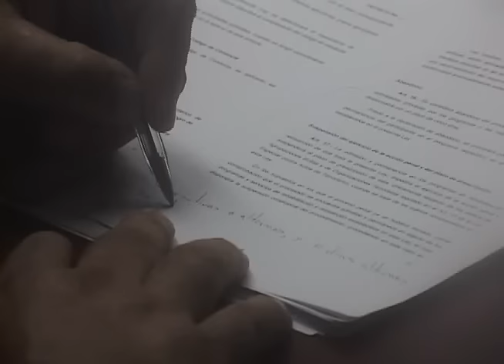TRAFICO DE ILEGAL DE ARMAS - PARTE II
Ayer le presentamos una de las maneras como se comercializan armas de fuego ilegales en el país, ante el problema recientemente fueron aprobadas reformas al código penal que permitirán castigar con cárcel a los responsables de dicho delito.